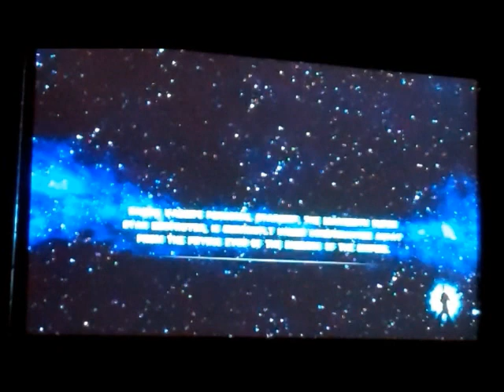Let's Play Star Wars The Force Unleashed (360) Part 4: Rahm Kota At Last!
I've been recording this LP over the course of a few months.

We continue with Starkiller taking down a walker while slicing his way through the remainder of the factory while finally getting to Kota.

In recorded videos (even future episodes), I'll mention that I "might" have to split the vids in order to save time. But I found a way to make the videos upload quicker but I had to sacrifice the higher quality.

Game recorded off of my HDTV by my Flip video camera. Star Wars & The Force Unleashed belongs to George Lucas, Lucasfilm, & LucasArts.